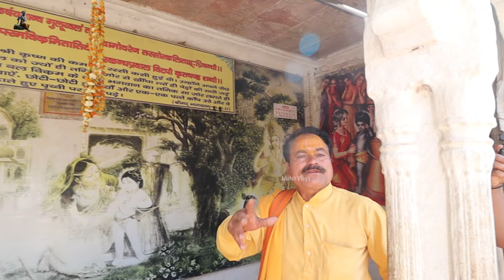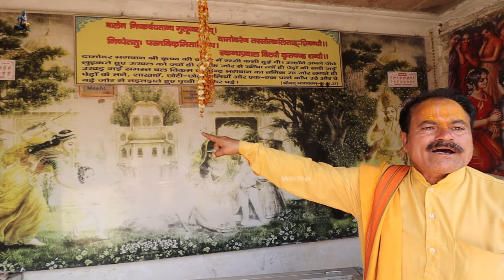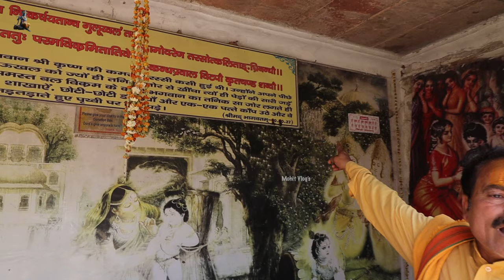विष्णु जी का अष्ट कमल | भक्त करते हैं अपनी भक्ति का परीक्षण कान लगाकर सुनते हैं पांच प्रकार की ध्वनि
उखल बंधन गोकुल

आज हम आप सभी को जहां पर दर्शन कराने के लिए लेकर आए हैं हमें बताया गया कि यहां भगवान की बाल लीलाएं हुई है और जो कथा हमें बताई गई वह अनसुनी और रहस्य में कथा थी

सबसे ज्यादा हमारे लिए मुश्किल और जटिल हो गया था कथा को समझना क्योंकि यहां पर जो लीलाएं बताई गई है उन लीलाओं के दर्शन और मंदिर हमने पहले भी कवर किए हैं यानी कि आप सभी को हमने पहले भी दर्शन कराए हैं उन स्थानों के लेकिन फिर जब हमने यहां पर वास्तविकता को महसूस किया तब हमने जाना कि भगवान की जो अनेकों लीलाएं हुई है

वह अनगिनत है और जहां जाए वहां भगवान की ब्रज में हमें लीला देखने को मिलती है भगवान ने एक दो तीन चार नहीं बल्कि अनगिनत लीलाएं की है ब्रज में तो यह भी उनमें से एक लीला है

स्वाभाविक बात है कि आप में से काफी लोग इस चीज को लेकर कंफ्यूज होंगे कि हमने आपको कुछ ही समय पहले भगवान के महल के दर्शन कराए थे।

जहां 84 खंभे मौजूद थे उसके बाद फिर नंद किला जो कि वहां पर हमें तीन पग भूमि देखने को मिलती है और बताया जाता है कि भगवान का निज धाम निज घर वही है और अगर देखा जाए तो यहां पर भी यह बताया गया है कि भगवान की बाल लीलाएं खासकर यहां पर हुई है

जैसे कि ओखल बंधन लीला जहां मां यशोदा ने भगवान कृष्ण को बांधा था और अनेकों लीला यहां पर हुई है लेकिन हम आप सभी से इतना कहेंगे कि भगवान की ब्रज में अनगिनत लीलाएं हुई है और भगवान की जो लीलाएं हैं वह दो-तीन चार नहीं बल्कि इतनी है कि आप और हम उसका अनुमान भी नहीं लगा सकते इसलिए जो दर्शन हम करते हैं आप सभी को भी कराते हैं

हमें उन दर्शनों का आनंद लेना चाहिए और श्री राधा रानी से और श्री कृष्ण से प्रार्थना करनी चाहिए कि हमें वह इसी प्रकार दर्शन कराते रहे।

हम आपसे इतना जरूर कहेंगे कि भविष्य में एक बार ही सही लेकिन यहां पर दर्शन करने आप जरूर जाएं जिससे आपको यहां के दर्शनों का लाभ मिले।

साथ ही हम आपसे यह भी जरूर कहेंगे कि इस वीडियो को ज्यादा से ज्यादा शेयर करें ताकि सभी भक्तों तक यहां के दर्शन यहां का महत्व का लाभ मिल सके इसलिए इस वीडियो को हर जगह शेयर करें।

|| राधे-राधे ||